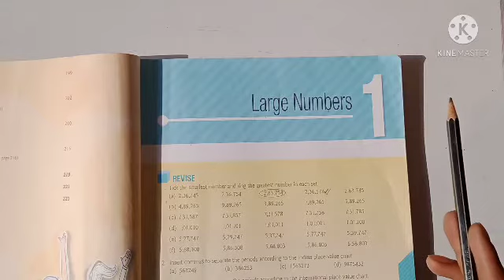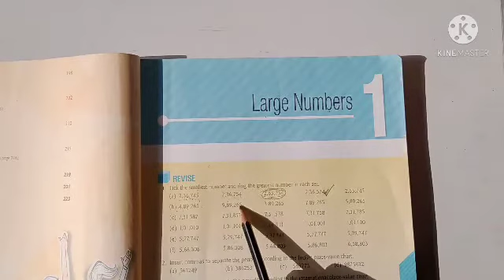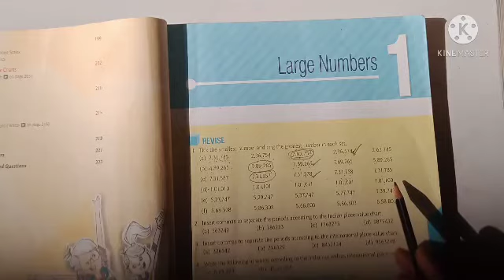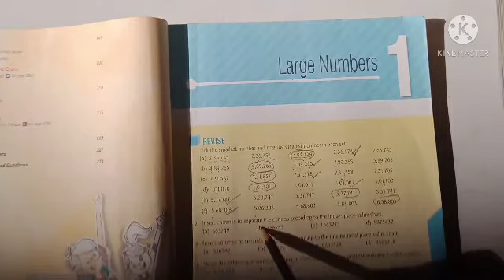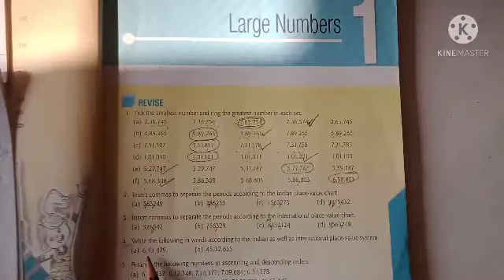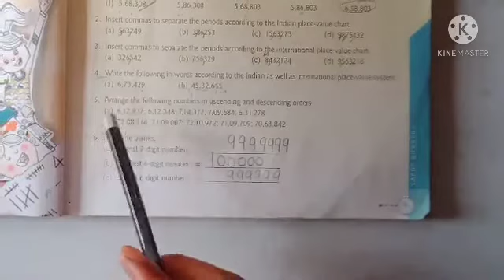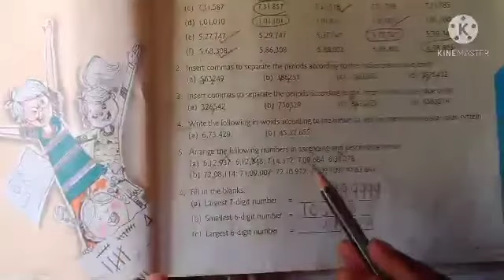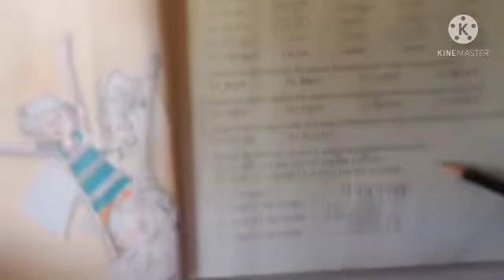Maths || class - 5 || chapter -1 large numbers || part-1 by Arun sir